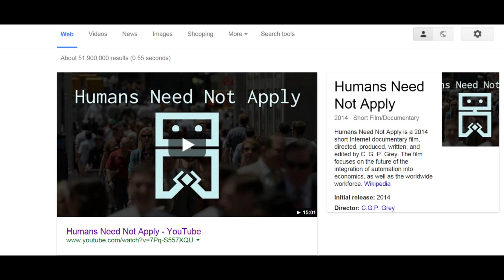Self Driving semis are coming, and that's for the best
Self-driving cars will replace all taxis and drivers within a few years, but America's safest profession, truck drivers, will be immediately destroyed within a few years of that.

I discuss fuel and labor savings, safety, technological failsafes humans cannot be bothered with, and show actual numbers of what it's going to cost, what it's going to save, and how many will be feel the impact.

Follow me around the web:
iTunes (search "Glossy News")
Facebook.com/4KPodcast
Reddit.com/r/GlossyPodcast
YouTube.com/glossynews
GlossyNews.com/podcast